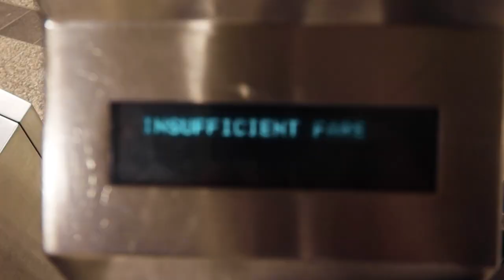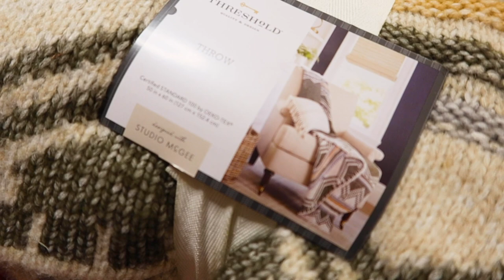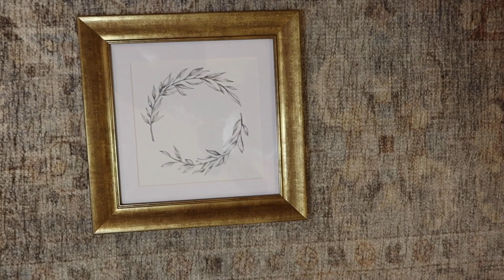NYC APARTMENT CHRISTMAS MAKEOVER | TARGET & STUDIO MCGEE HOME DECOR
MY FIRST VIDEO! Happy Holidays! Super excited to finally share how I decorated my tiny 2 bedroom NYC apartment for the holidays! I live within steps of what I call Home Alone 2 Square (Columbus Circle, Central Park, and the Plaza Hotel). Using all new items from the Studio McGee holiday line with Target, I transform my space to a cozy, modern, Scandinavian Christmas aesthetic. I love how it turned out as there’s nothing I love more than festive home. How do you plan to decorate this holiday season? Any particular themes or ideas?

G I V E A W A Y  (SOLD OUT STUDIO MCGEE ITEMS)
+ 10 piece ornament set
+ limestone decorative knot
+ a set of the holiday stockings (4 OF THEM!)
+ gold framed hand-drawn wreath

+ like and leave a comment on this video
+ WINNER ANNOUNCED ON FRIDAY ON MY IG!

+ off the wall by dan universe (discovered on bestdressed's video!)

+ edited by Andrew McGuire (andymcguirevideo)

Please leave any comments or tips down below. So excited to share this experience and meet new friends who also love home decor, NYC, Mariah Carey, or ALL THE ABOVE! Until the next one dahhhlings!